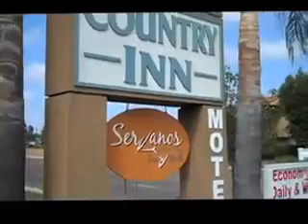Ride to Fallbrook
After years of talking about it, My honey finally got her MC license and now she has her own bike. This ride we road surface streets from Lake Elsinore to Clinton Kieth Road/ De Luz, Tenaja, arriving at Mission Trail in 2 hours. Awesome Ride!